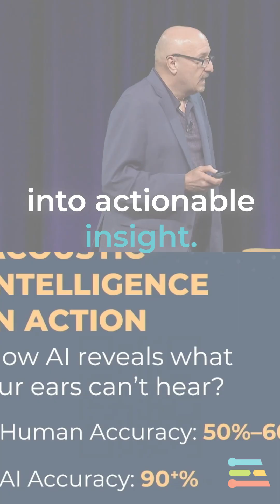How GlobalSense are revolutionising vehicle diagnosis with edge AI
Saeid Safavi, CEO of GlobalSense, explains the market potential for using edge AI in vehicle fault diagnosis at Imagine 2025.